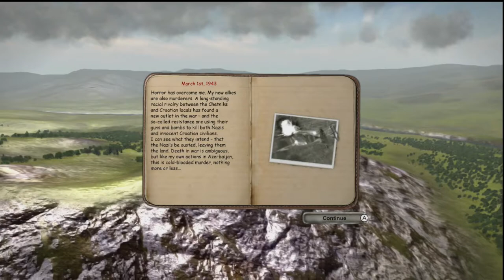Air Conflicts Secret Wars | E05 | Our Allies are attacking civilians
Our next campaign sees us heading to Yugoslavia in Neretva where Axis attacks are heavy. We are tasked with defending a bridge in Neretva to win the favour of the local resistance groups. All is not what it seems and some factions of resistance are using the cover of war to settle their own differences.